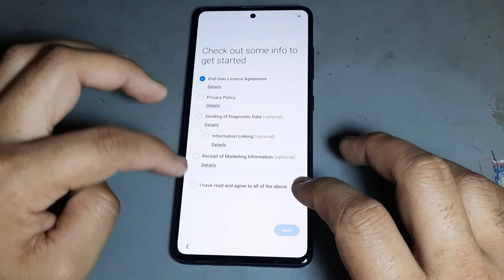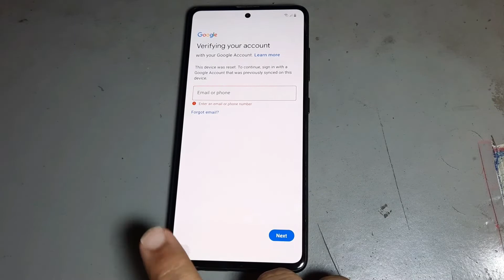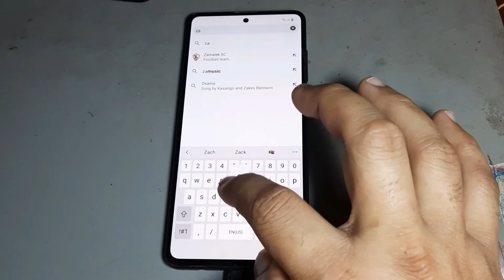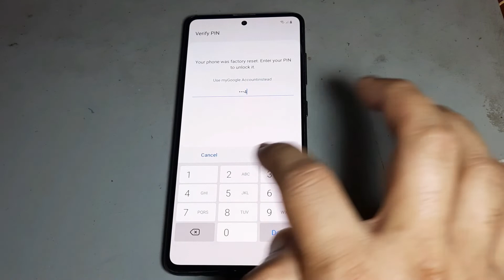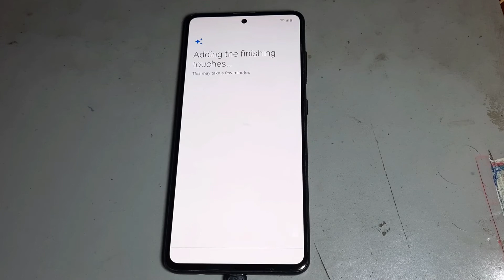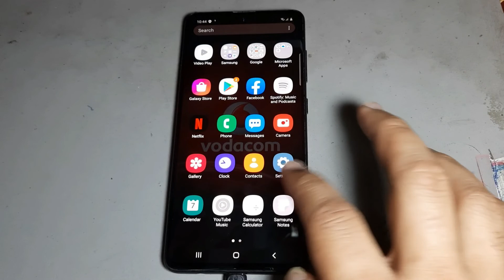All SAMSUNG FRP Bypass 2021 || Samsung Google Account Lock / Samsung FRP Tool /November 2021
All SAMSUNG Android 10 FRP Bypass 2021 | Samsung Google Account Lock / Samsung FRP Tool /No Alliance November 2021

FRP Bypass,
samsung android 10 frp bypass,
frp, android 10,. samsung frp bypass android 10,
samsung android 10 frp bypass 2021, samsung frp bypass, samsung a21s frp bypass android 10,
samsung android 10 google account bypass 2021,
samsung android 10 google account bypass, samsung android 11 frp lock, samsung android 10 frp bypass without smart switch,
all samsung android 10 frp bypass, samsung frp tool 2021,